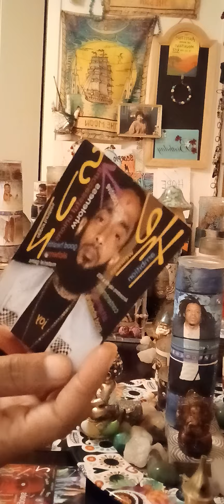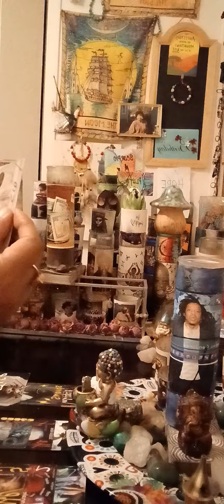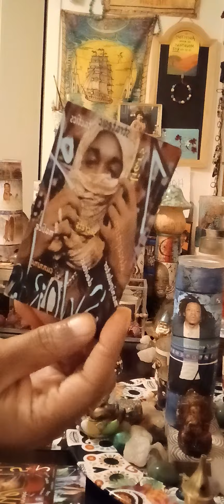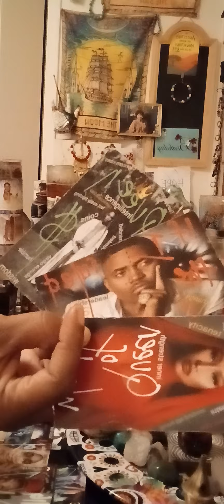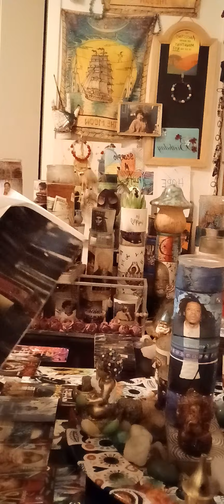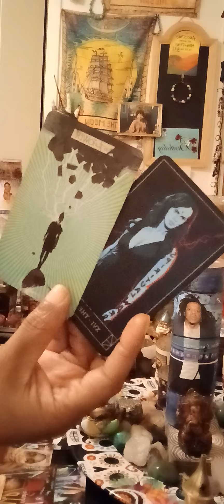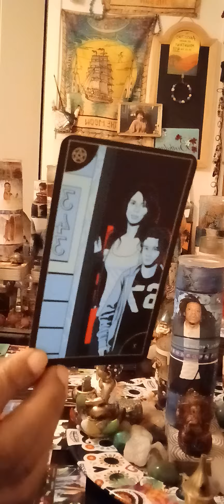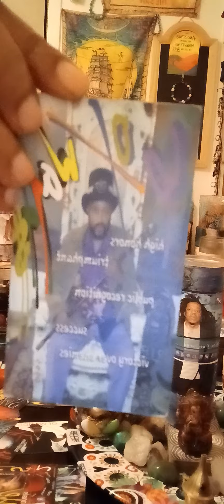Scorpio ♏️ You understand DON'T PLAY WITH GOD‼️Some don't‼️Stay on God's side and it's a win win‼️💍